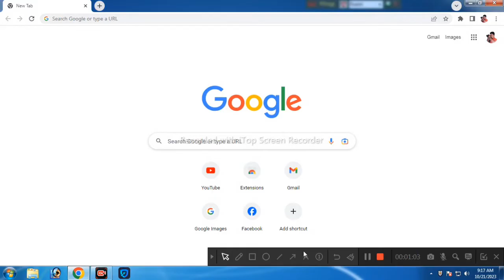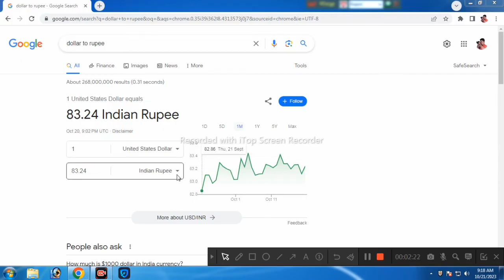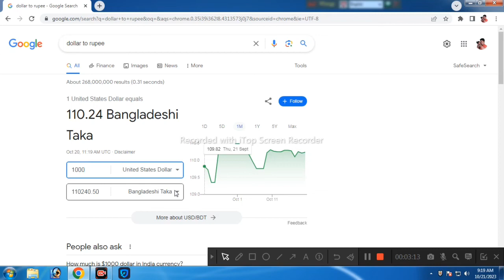1 dollar soman koto taka? I 1 dollar soman bangladeshi koto I 1 dollar soman koto rupee 2023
1 dollar koto taka,dollar to taka
bangladeshi taka,dollar vs taka
1 dollar mane koto taka
dollar vs bangladeshi taka
american 1 dollar bangladeshi koto taka
us dollar to bangladeshi taka
1 dollar to taka
1 dollar koto taka hoy
1 dollar koto taka india
marking 1 dollar soman bangladesh koto taka 2023
dollar to bangladeshi taka
bangladesh taka
taka to dollar
us dollar
1 dollar bangladeshi koto taka
marken 1 dollar bangladeshi koto taka
1 dollar in indian rupees
1 dollar mane koto taka
1 dollar koto taka
dollar to taka
1 dollar koto taka india
1 dollar koto taka hoy
1 dollar bangladeshi koto taka
1 usd koto taka,dollar
dollar mane koto taka
156 dollars mane koto taka
100 dollars mane koto taka
1 dollar india koto taka
1 dollar equal to taka
1 dollar indian rupee
1 dollar ka kitna rupya hota hai
us dollar to indian rupee
1 dollar in rupee
1 dollar mane koto taka hoy
1 dollar koto taka
american dollar
1এক ডলার সমান কত টাকা